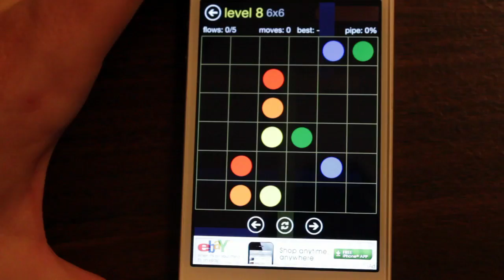Flow - 6x6 Level 8 Walkthrough